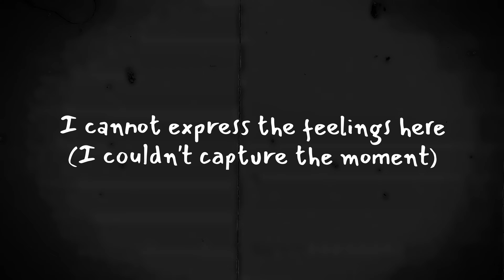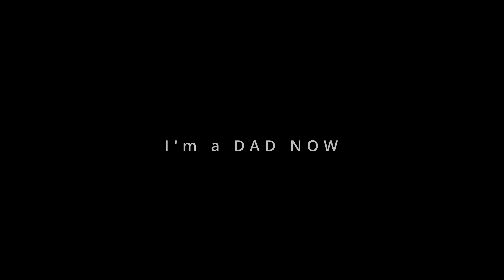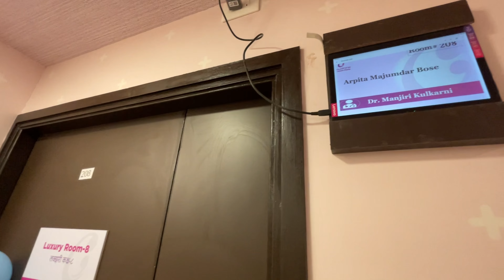DELIVERY OF OUR LITTLE NEWBORN BABY (first time parents) 👶 - DAY ONE VLOG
VLOG 23, FINALLY WE ARE PARENTS

My Gadgets

Primary Camera - GoPro Hero 9 BLACK
Phone Camera
Canon 50MM Lens
CAMERA TRIPOD - ​​​​​
MOBILE GORILLA POD -​​​​​
3-Way Monopod Grip Arm Tripod Foldable Selfie Stick
My Laptop

Editing
- Canva (Image)
- DaVinci Resolve 17
- Apple iMovie

ArJan is the name coined by mixing the first two letters (AR) from 'Arpita' and last three letters (JAN) from 'Srijan'. Memory in the form of Videos is the DIARY that we want to carry about with us. ArJan Diaries' is the collection of various chapters of our life that we wanted to share with you all. This way the idea behind 'Arjan Diaries' came into existence.